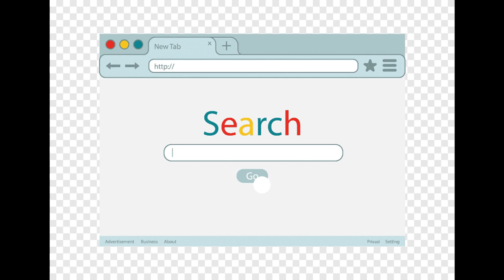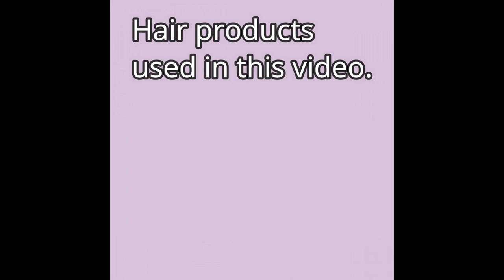Afro Vlog - AFRO Hair Care Routine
AFRO VLOG
Hair Products Used In This video:

Make sure to follow @thecurtisfamilycnotes on instagram, tik tok, twitter, and facebook.

Music used:  1st song, Reggie San Miguel "Choices", 2nd song by Papa C. (Maestro Curtis feat. Jaye Richardson on tenor saxophone) "In a Mellow Mode", 3rd song by Papa C. (Maestro Curtis), "Isis Rising", 4th song - Reggie San Miguel "Choices"